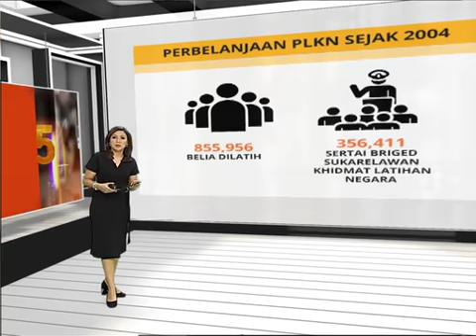Perbelanjaan PLKN sejak 2004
Sejak 2004, kerajaan telah membelanjakan lebih RM8 bilion untuk melaksanakan program yang mampu membina sahsiah diri dan mengukuhkan patriotisme di kalangan generasi muda.